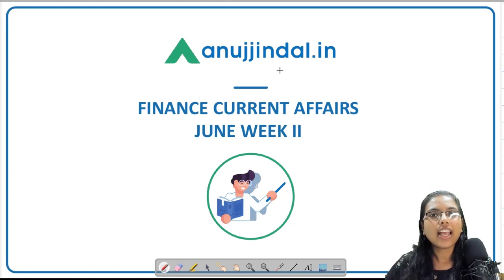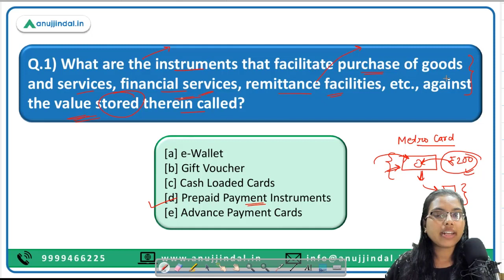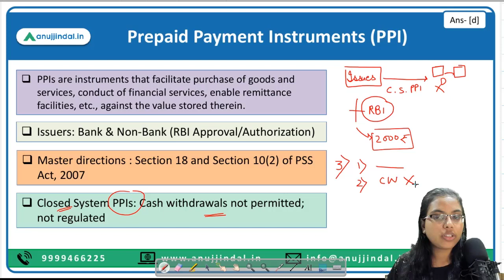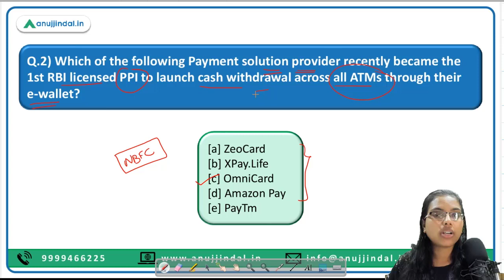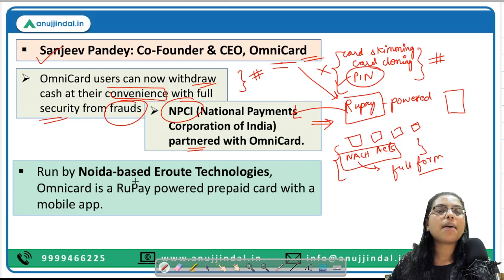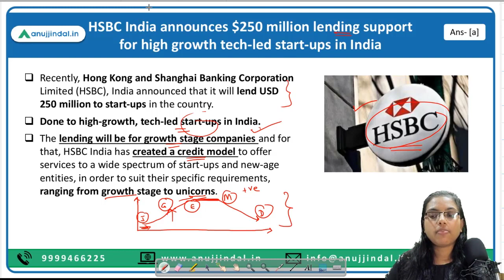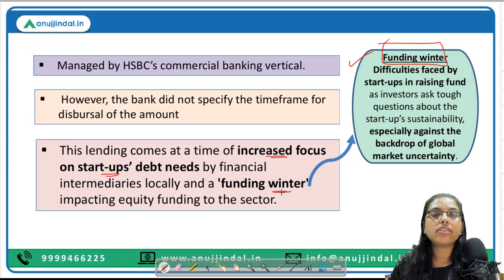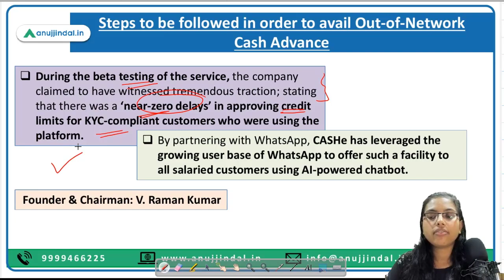RBI Grade B | RBI 24*7 Current Affairs | RBI Licensed to launch cash withdrawal | June, Week 02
Hey guys, welcome back to the channel. I hope you all are preparing well for Phase-2 of RBI Grade B exam!

Today, I’m back with a super enriching session which is very relevant to Phase-2 of RBI Grade B exam, whereby, I will be discussing important finance news such as information related to Prepaid Payment Instruments (PPI), OmniCard launching cash withdrawal facility from any ATM through their e-wallet, Announcement of $250 million lending support for high growth tech-led start-ups in India by HSBC and launching of instant credit line facility on WhatsApp by CASHe.

This is surely going to help you in leveraging your performance in Phase 2 of RBI exam.

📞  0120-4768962